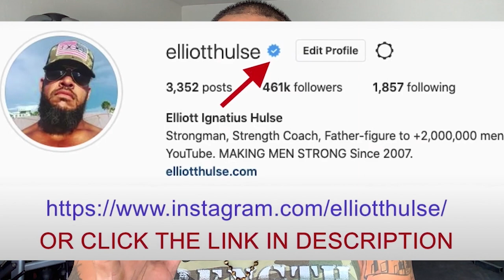Be More ASSERTIVE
In this short video from a live Q&A with my private group of men who are growing stronger everyday in every way, we talk about the power of assertiveness. Let me know what you think.

Done.